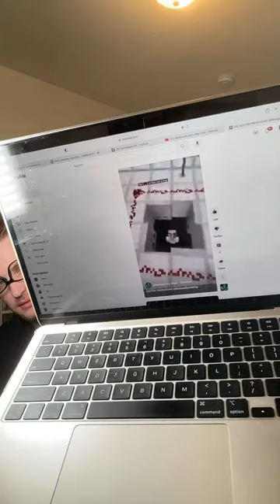W Live Stream!